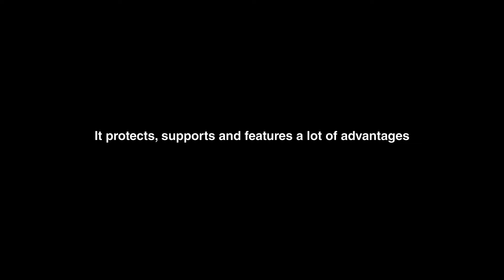The innovative laser safety goggle F27 with magnifier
The laser technology has already taken an indispensable place in medicine. For example, in the dental field, in dermatology as well as for improved wound healing and pain relief, the so-called biostimulation. In any case, the laser is indispensable for surgical procedures anyway. laserervision specializes in providing the best laser protection in all medical fields and has created a true innovation with a special combination of the F27 laser safety loupes. 👓